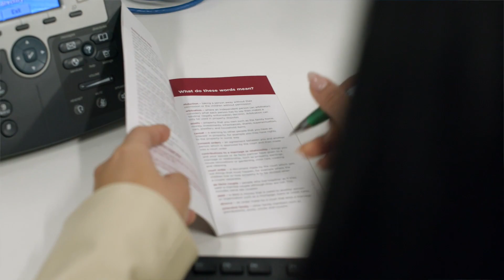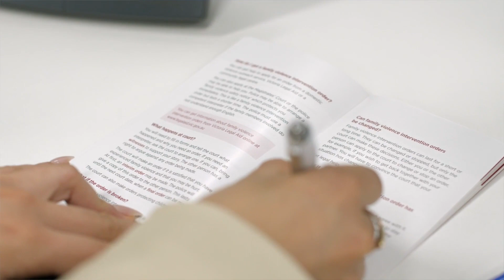Lawyer Assisted Family Dispute Resolution Clinic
At Monash Law we believe access to quality legal advice shouldn't be confined to those who can afford it. For almost 50 years our community law clinics have changed the lives of clients, law students and the wider community.

Family Dispute Resolution (FDR) is a type of mediation which helps separated parents resolve disputes in relation to children with the assistance of an impartial mediator called a Family Dispute Resolution Practitioner (FDRP).

In the Lawyer Assisted Family Dispute Resolution Clinic, students assist the supervising lawyer from Monash Law Clinics in a lawyer-assisted FDR (LAFDR) session and represent one of the parents during mediation. The other parent will be represented by another lawyer from another Community Legal Centre (CLC).